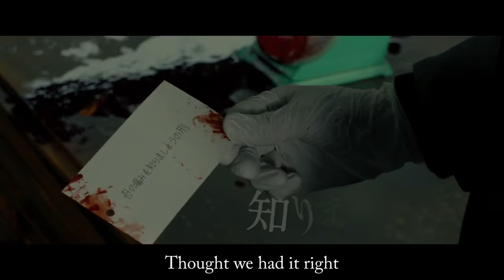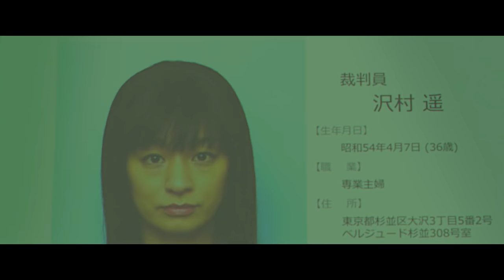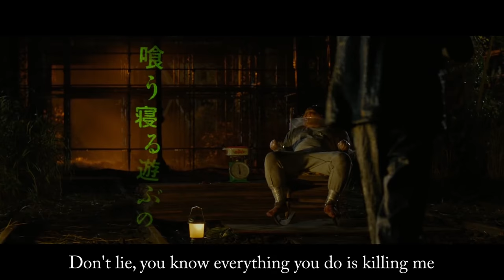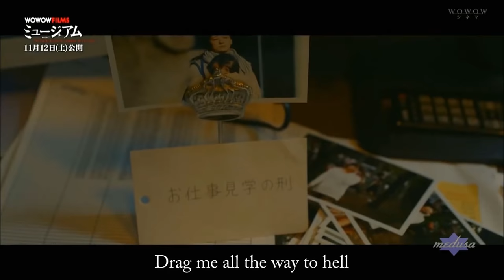ONE OK ROCK『Taking Off』 Movie ver.